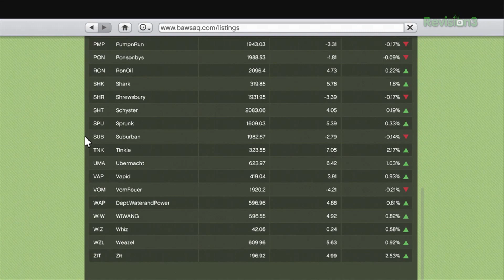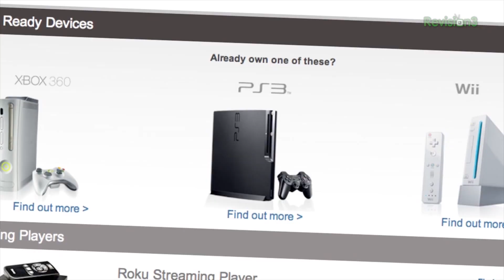Advice for Playing GTA 5 - Making Money, Exploring, and Staying "Regular" with Adam Sessler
Grand Theft Auto V is about to be unleashed on the world, and it's a lot to take in. Adam Sessler playeed through about sixty hours, and has some advice on how you should best enjoy it. Make sure you pay attention to the stock markets, don't be afraid to explore, and - perhaps most importantly - make sure you keep a good diet and stay "regular."

Get the Official Adam Sessler T-Shirt (and the Official Bootleg Adam Sessler T-Shirt)